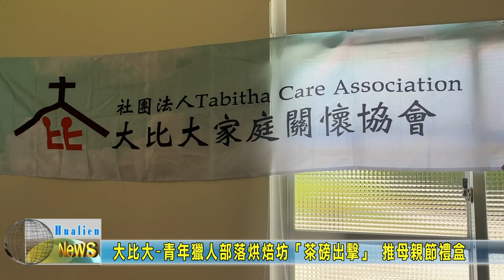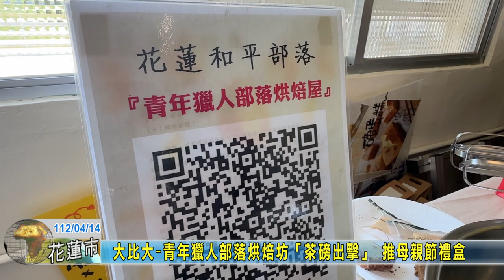20230414 09 大比大 青年獵人部落烘焙坊「茶磅出擊」 推母親節禮盒